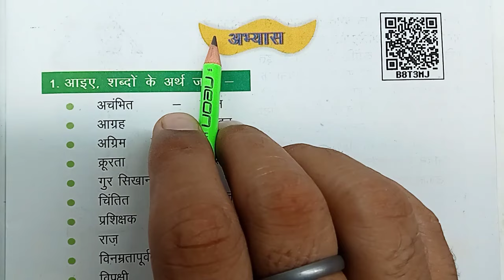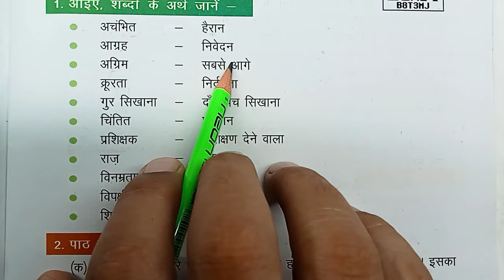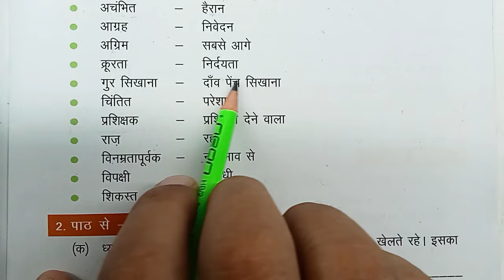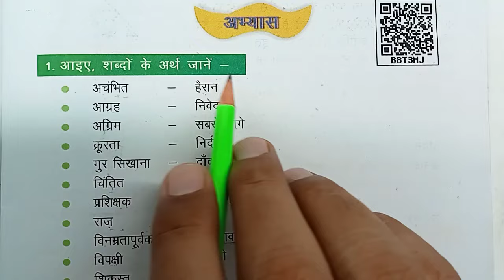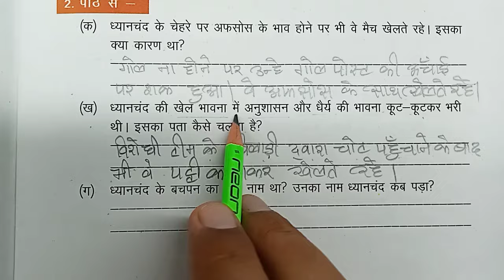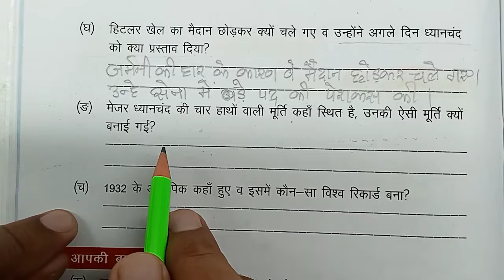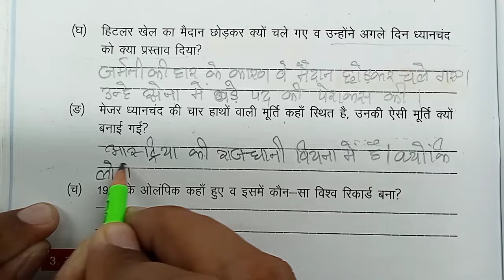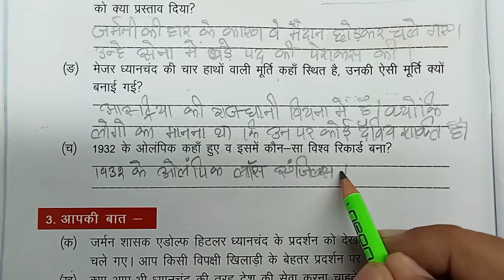Class-5th... हिन्दी... पाठ-4.. हॉकी का जादूगर... पेज न.=21-22